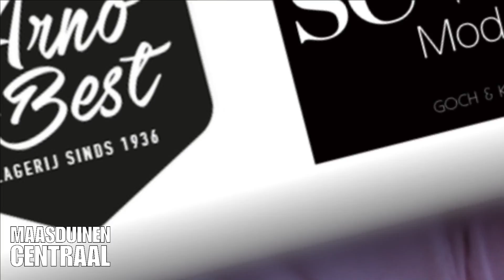Woodstock 2019 Roepean